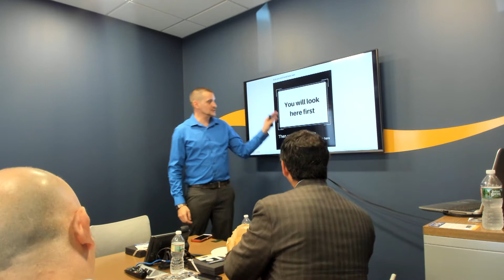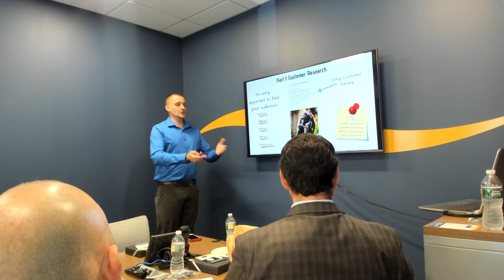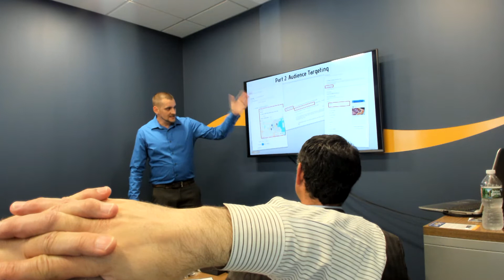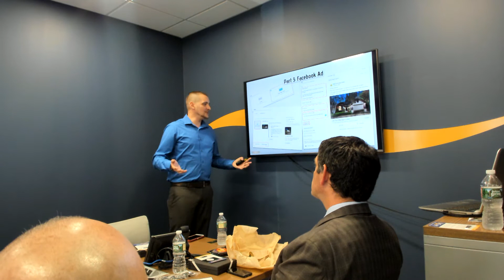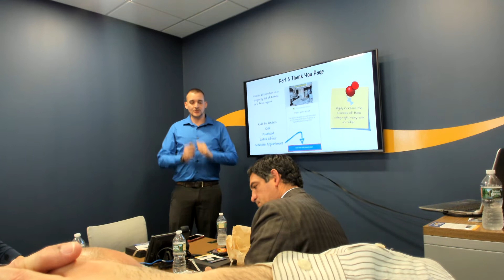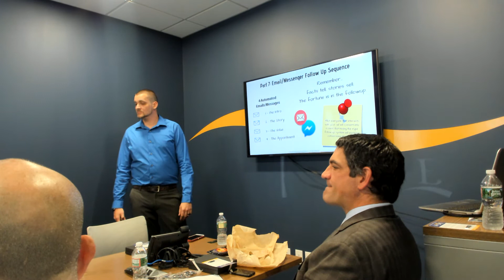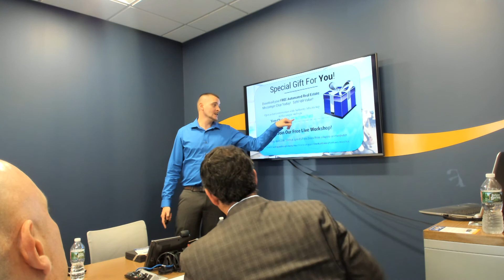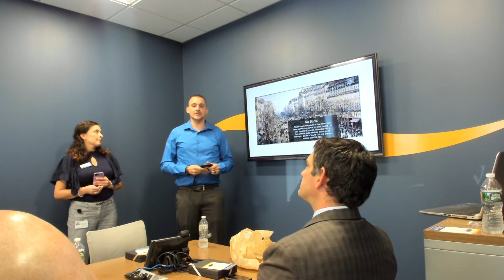Social Media Marketing For Real Estate professionals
Social media marketing for real estate professionals at BayCoast Bank